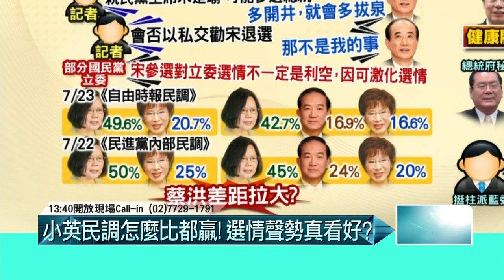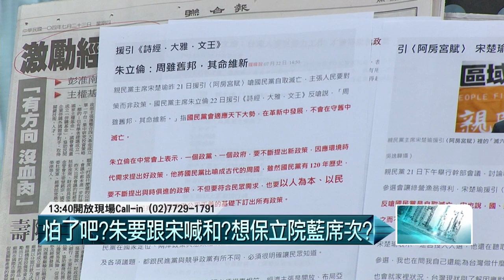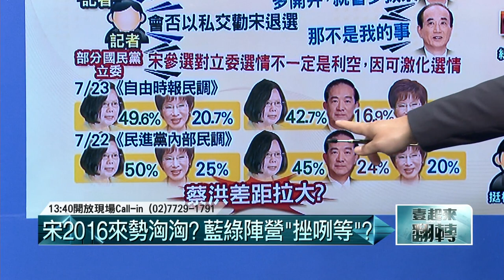07232015汪潔民 壹起來翻轉P2朱立倫兩面手法和戰並用？犧牲郝龍斌讓出基隆表示善意？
今日來賓：
鍾年晃、徐佳青、朱學恒。
紀國棟、李明賢、楊實秋。
今日議題：
1、朱對宋喊話，最大誠意盼合作雙贏，深怕親民黨會威脅到選票？
2、朱立倫兩面手法和戰並用？犧牲郝龍斌讓出基隆表示善意？
3. 自由時報民調：蔡42.7％ 宋16.9％ 洪16.6％，差距更大。
4、民調差距越來越大？洪秀柱確定為總統候選人之後，為何沒有慶祝行情？
５、國民黨要打恐懼戰法？操作危機感，讓挺藍不投票的人都出來？
６、央視出現解放軍攻台，疑似演練對台進行斬首戰，國防部怎回應？
７、董淑貞罵宋楚瑜跟周玉蔻，代表多少人想法？深藍?台商？